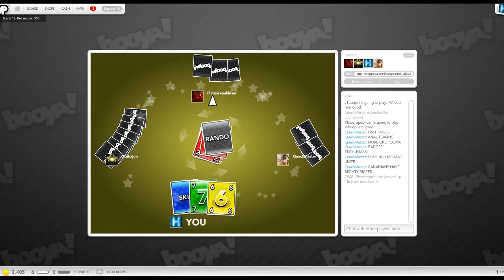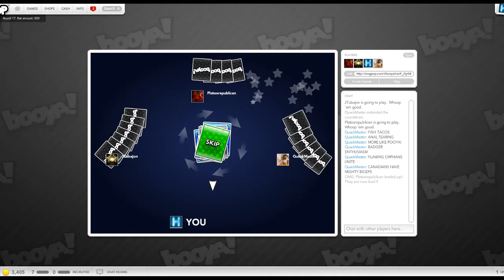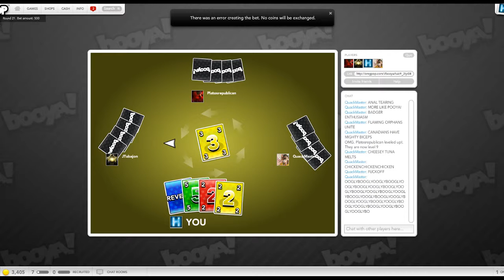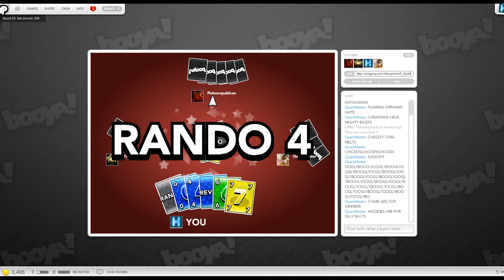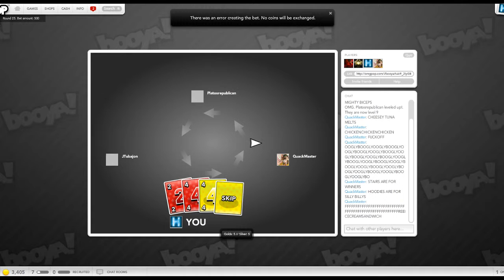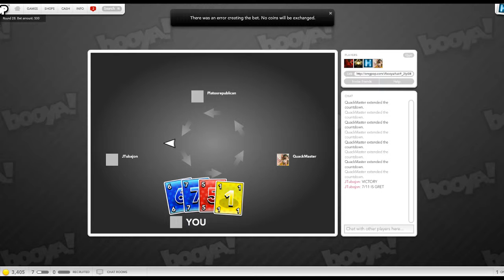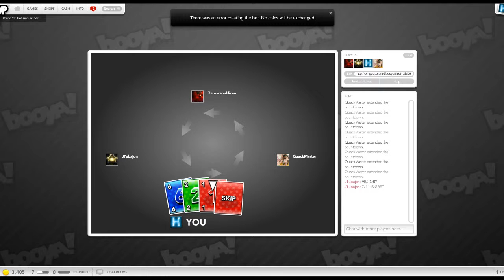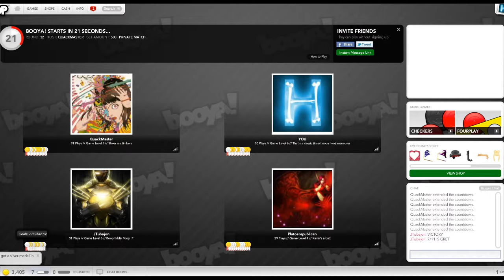Booya! w/Tuba, Platos and QuackMaster - Part 4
Hit me up with a like or favorite for a blatant copy of UNO!

My YouTube channel is devoted to providing gameplay commentaries and other video game related content. This video provides consistent commentary throughout the whole video.